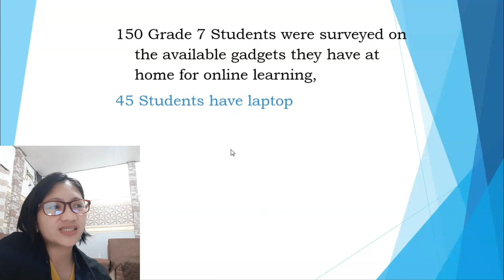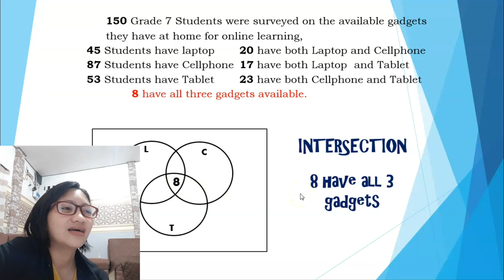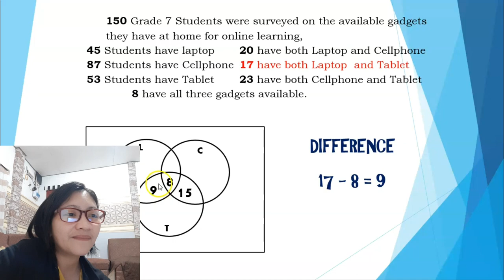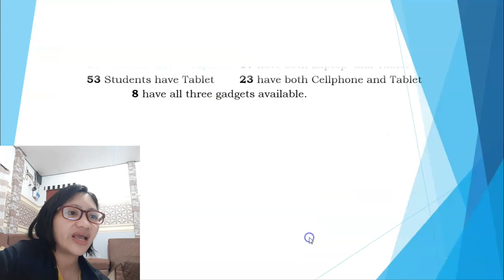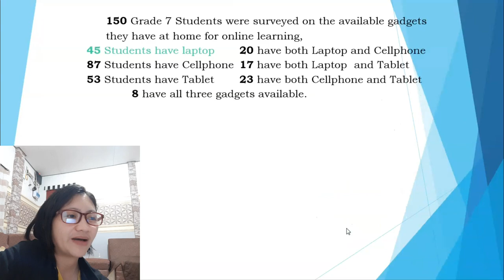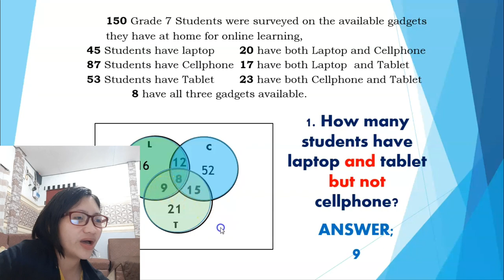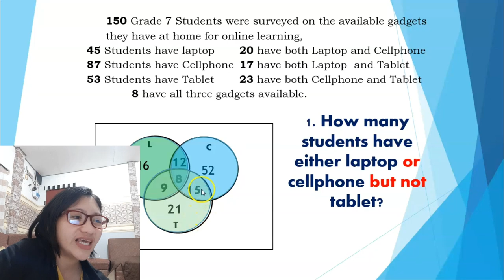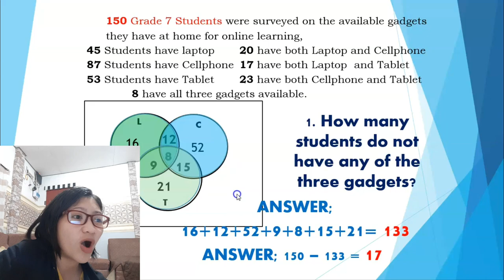Solving word problemsbinvolving 3 SETS using VENN DIAGRAM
Solving word problems involving 3 sets using venn diagram